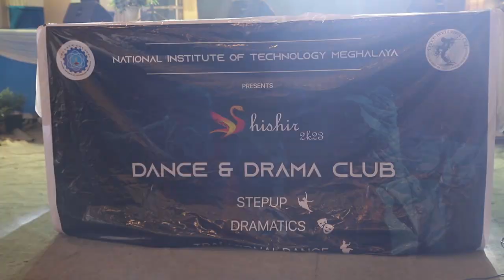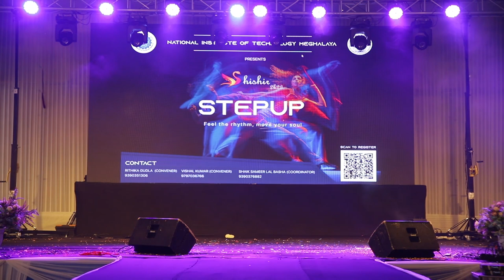Traditional Dance | Step Up | Dance & Drama Club | Shishir 2023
Shishir 2023
Day 2
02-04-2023